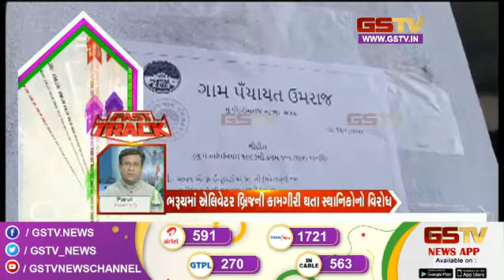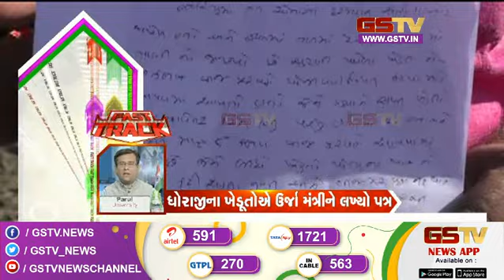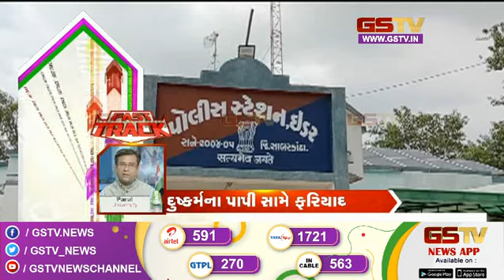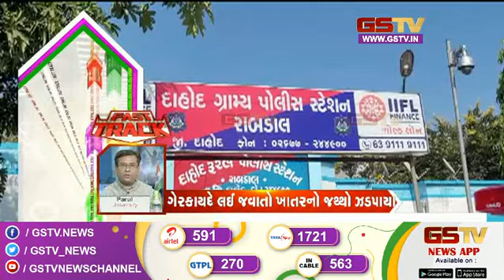અરાઉન્ડ ધ ગુજરાત | Gstv Gujarati News